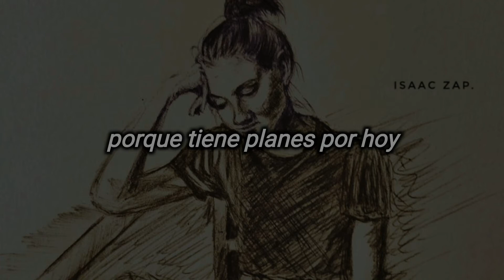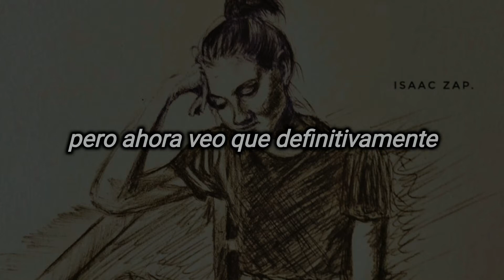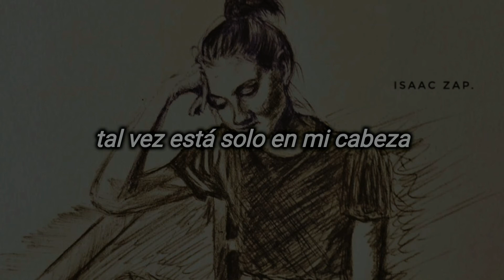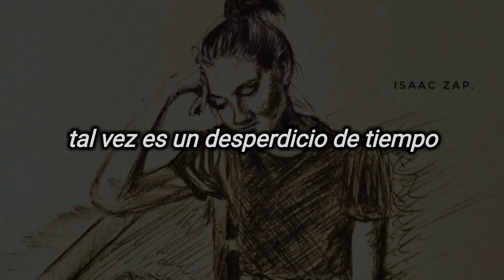emma bunton - maybe (subtitulada al español)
✌️ aquí dejo la letra de Maybe, perteneciente al álbum "Free Me" de Emma Bunton (una de las miembros más importantes de el grupo femenino Spice Girls) lanzado en 2004, tras 3 años de ausencia de la industria músical. grabado en 2003, tiene claras influencias de los años 60's, más notablemente, las canciones de Motown, que incluso, se considera ya un género.
esta en particular, tiene influencias de Bossa Nova y lounge, que en esos años (siendo 2003 el último) en qué este estilo era uno de los más predominantes.
algo peculiar es que el estilo de la canción se ideó escuchando un soundtrack Alemán de una película pornográfica de 1970.
una excelente canción, que refleja la sensualidad con la que Bunton desde un inicio quiso plasmar en el álbum y en si, en su propia imágen.
úsenla bien 😉

año: 2004
album: Free Me
autores: Emma Bunton, Yak Bondy
sello: 19/Polydor

Ba-da-da-da-da, ba-da-da-da-da-da
Ba-da-da-da-da, ba-da-da-da-da-da
Ba-da-da-da-da, ba-da-da-da-da-da
Ba-da-da-da-da, ba-da-da-da-da-da
Love isn't funny
When it is burning inside
When all you think of
Is how to get through the night
And when you want it
It's just a game that you play
And when you get it
They're gonna take it away
Maybe it's nothing
Maybe it's all just in my mind
Maybe I'm foolish
Maybe it's just a waste of time
But I don't think so
Maybe I definitely know
That maybe
Maybe I'm in love
Ba-da-da-da-da, ba-da-da-da-da-da
Ba-da-da-da-da, ba-da-da-da-da-da
Ba-da-da-da-da, ba-da-da-da-da-da
Ba-da-da-da-da, ba-da-da-da-da-da
So if you want it
You wanna come out to play
Then you can have it
Cos he's got plans for the day
And if I want it
There's no one out there for me
When you don't need it
There's plenty fish in the sea
Maybe it's nothing
Maybe I'm foolish
Why do I keep fooling myself
Why can't I let go
This is not like me
But now I definitely see
That maybe (oh-oh-oh-oh maybe)
Ba-da-da-da-da, ba-da-da-da-da-da
Ba-da-da-da-da, ba-da-da-da-da-da
Ba-da-da-da-da, ba-da-da-da-da-da
Ba-da-da-da-da, ba-da-da-da-da-da
Ba-da-da-da-da, ba-da-da-da-da-da
Ba-da-da-da-da, ba-da-da-da-da-da
Ba-da-da-da-da, ba-da-da-da-da-da
Ba-da-da-da-da, ba-da-da-da-da-da
But I don't think so (but I don't think so)
Maybe I definitely know (oh-oh-oh)
Why do I keep fooling myself (why)
Why can't I let go (why can't I let go)
This is not like me (this is not like me)
But now I definitely see (definitely)
Ba-da-da-da-da, ba-da-da-da-da-da
Ba-da-da-da-da, ba-da-da-da-da-da
Ba-da-da-da-da, ba-da-da-da-da-da
Ba-da-da-da-da, ba-da-da-da-da-da
Love isn't funny
Maybe it's nothing
Maybe I'm foolish
Ba da da da da
Ba da da da da da